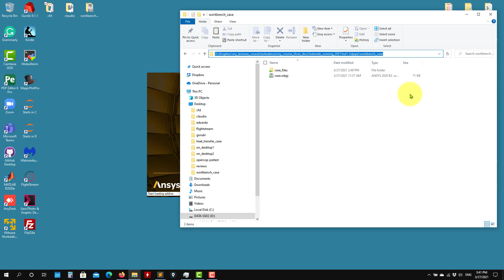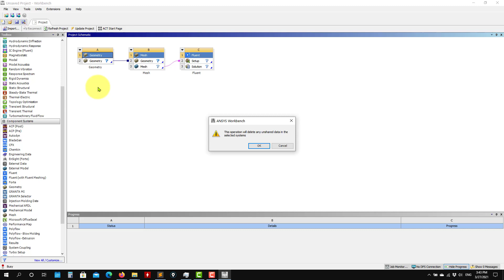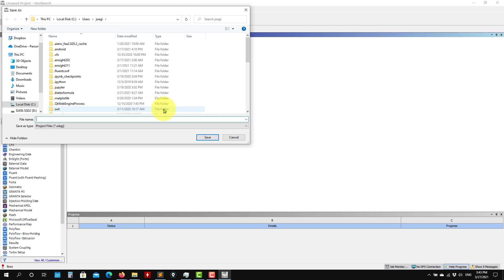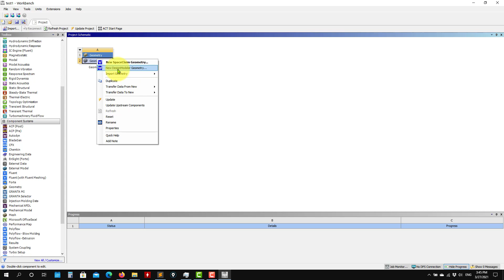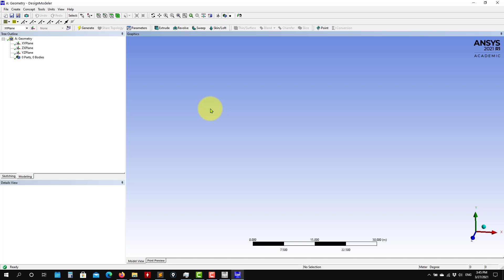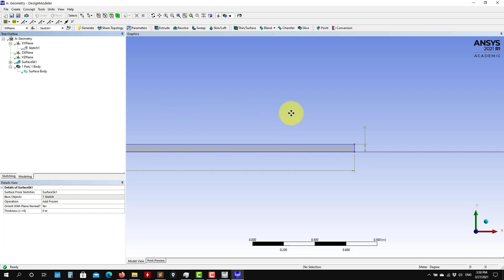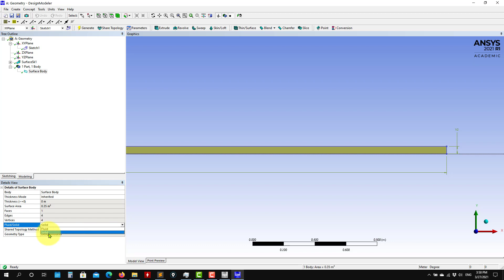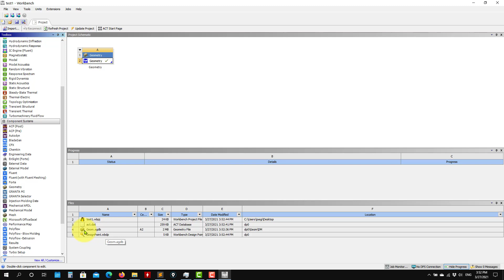Tutorial 1 - Part 2 - 2D pipe.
UNIGE 2022 - Turbulence and CFD Models course

Turbulence modeling using Fluent.
Tutorial 1.
Part 2. Geometry generation

2D pipe using Ansys Workbench workflow.
- Geometry generation.
- Mesh generation.
- Case setup in Fluent.
- Basic post-processing.